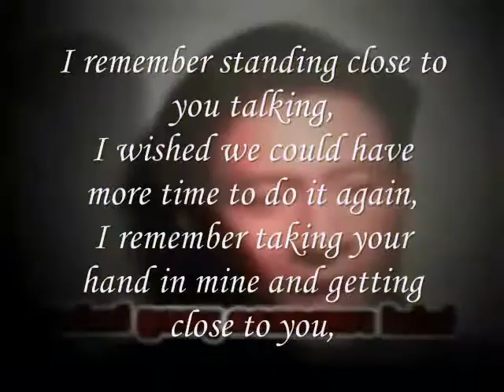how I felt,.Miftachul Wachyudi (Yudee)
do.
do so
Money is an excellent servant, but the host
very bad.